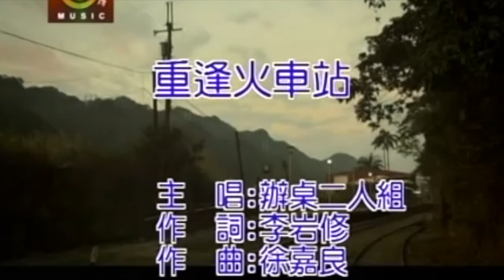【謝金燕】 【辦桌二人組】ＭＶ精選組合127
謝金燕 波波的茶
詞 : 武雄  / 曲 : 吳旭文

陣陣音樂聲　陣陣飄飄在今夜
一對對戀人雙雙作陣行
阮悶悶坐佇這　聽你苦苦的姑晟
聲聲句句阮愈聽心愈痛
你當初講過　對你癡情是阮的問題
小歇一下　無必要太癡迷
如今講欲來還阮的債　叫阮聽你解釋
你講出這款話　甘袂歹勢
為什麼過去像這杯波波的茶
如今只剩一個透明玻璃杯
無聊的笑話　阮已經聽過真多聽過真多
阮已經無趣味　免來相找

辦桌二人組BONDO 重逢火車站

專輯—重逢火車站

火車載著阮要起行
喔 火車 你甘會知影
離開故鄉是什款的心晟
出外打拼 到底為什麼
火車你趕緊載阮行
喔 火車帶我離開這
我的阿母思念伊也憨子
叫阮返去 甲阿母做伴
火車一站一站載著阮翻山過嶺
再會繁華都市虛微的生活
少年的心為著前途
是認真又打拼 最後才知理想不在這
火車一步一步陪伴著出外的我
思念故鄉的心
誰人會知影 無論外面天有多闊
斗陣的朋友啦
火車站外你我再重逢返來故鄉啊

思念故鄉的心
斗陣的朋友啦
火車站外你我再重逢 返來故鄉啊